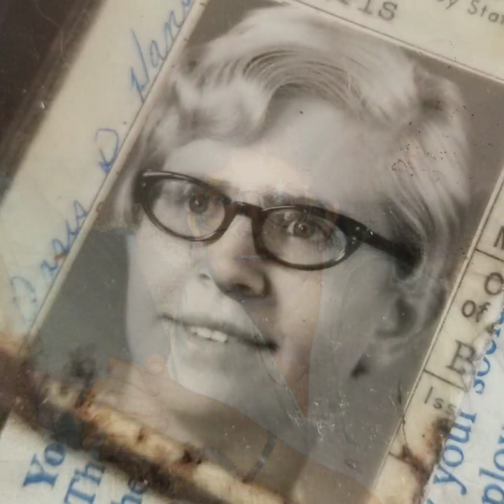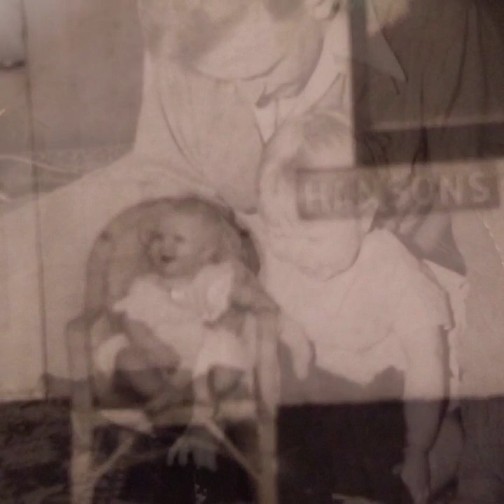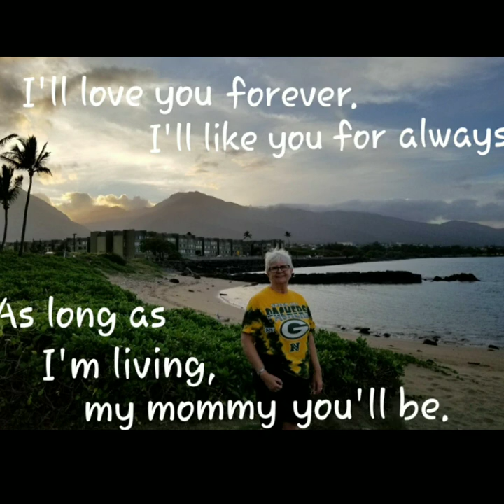Dee Skogstad Memorial Slideshow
Love you momma